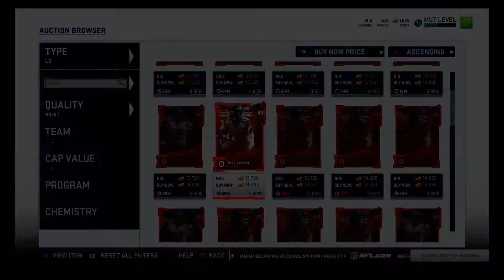Madden 19 gameplay ep 1*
I have here my first ever edited video so i hope you guys enjoy